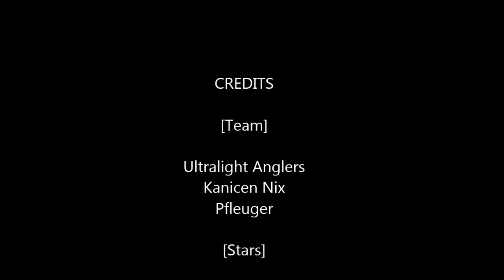Chee Keat and Idy Cullen both on Ultralight Fight Temensis